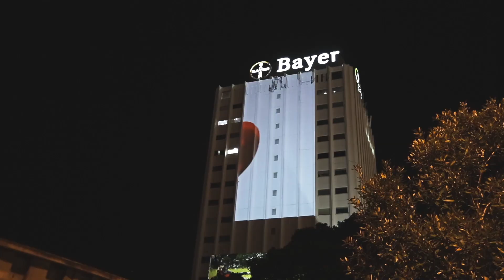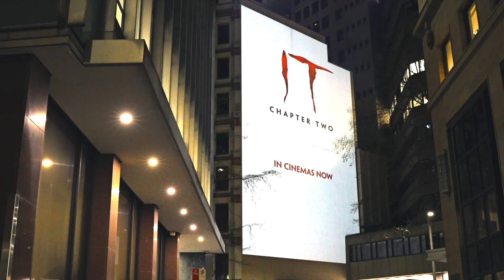HABITAT – IT CHAPTER 2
Habitat Media were summoned once again in 2019 to promote the cinematic release of a horror movie. This time it was Stephen King’s IT Chapter 2.

With the return of the freak that is Pennywise strategy needed to be equally messed up.

Our approach saw freaky, large scale light projections and tactical media that would give children nightmares.

The activation spanned Sydney, Melbourne, Adelaide and Brisbane.